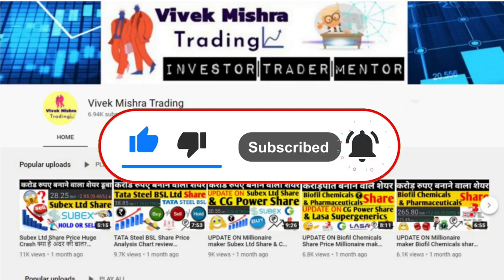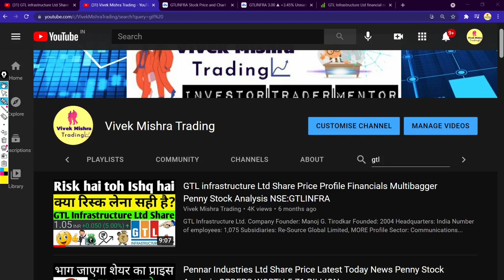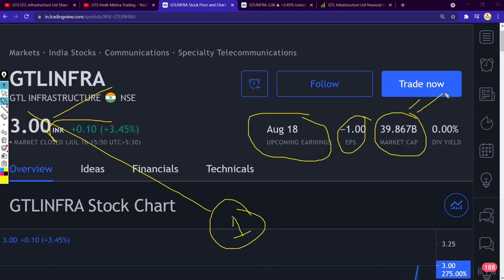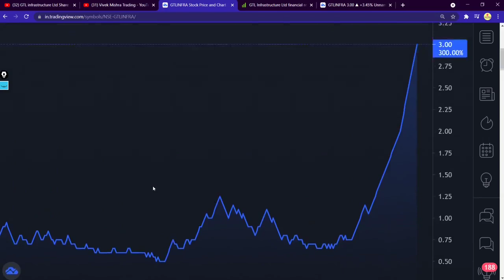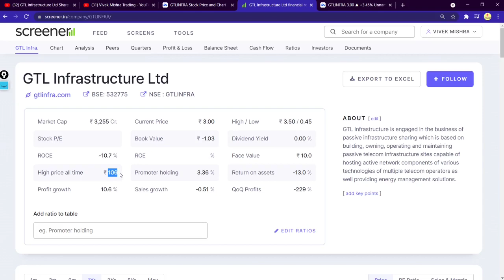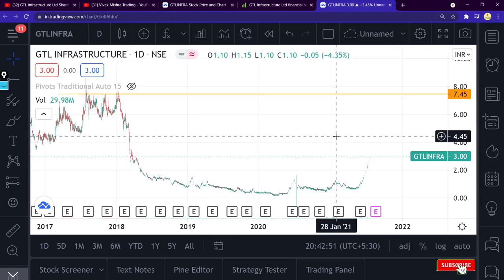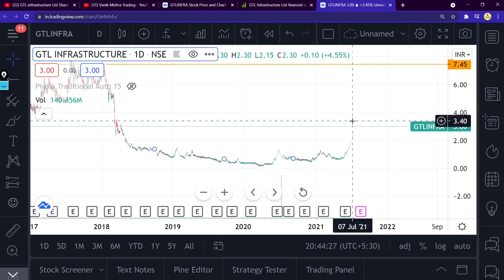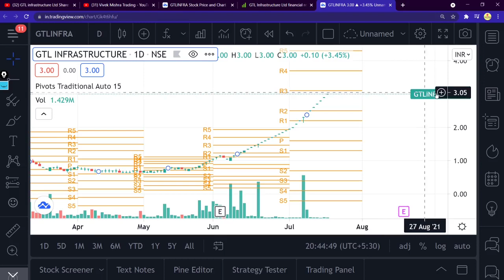GTL infrastructure Ltd Share Price Chart Check Buy Not Multibagger Penny Stock Analysis NSE:GTLINFRA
Company

Founder: Manoj G. Tirodkar
Founded: 2004
Headquarters: India
Number of employees: 1,075
Subsidiaries: Re-Source Global Limited, MORE

Profile
Sector: Communications
Industry: Specialty Telecommunications
GTL Infrastructure Ltd. engages in the provision of telecom towers on shared basis to multiple telecom operators. Its services include infrastructure sharing and energy management services. The company was founded on February 4, 2004 and is headquartered in Mumbai, India.

Grateful!😇